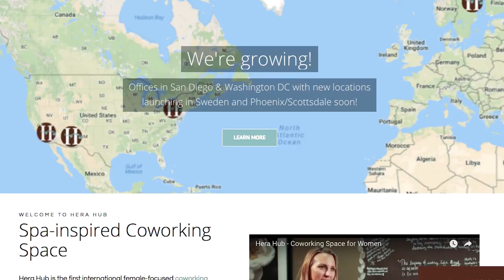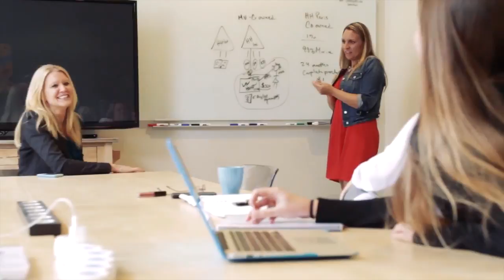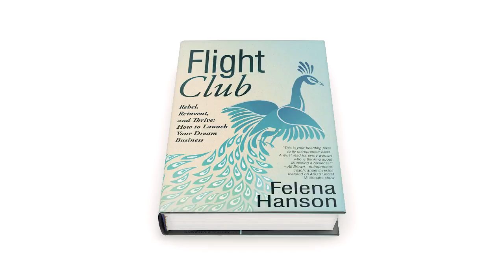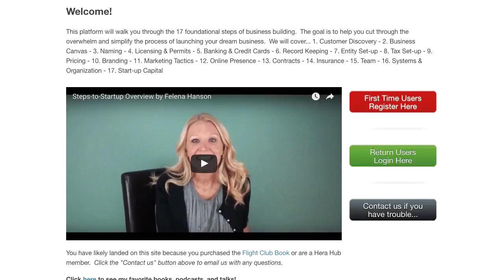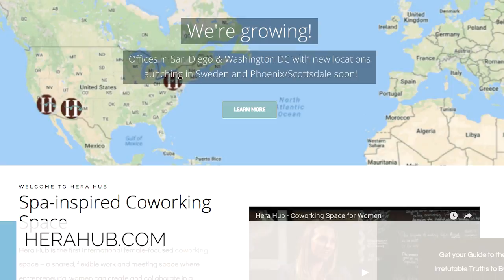How To Launch Your Dream Business with Felena Hanson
Felena is a long-time entrepreneur and marketing maven.

Her latest venture, Hera Hub is a spa-inspired shared workspace and community for female entrepreneurs who need a productive, professional place to work on a flexible basis.

She has three locations in San Diego County and is expanding nationally via a licensing model.  She’s on a mission to support over 20,000 women in the launch and growth of their business by 2020.